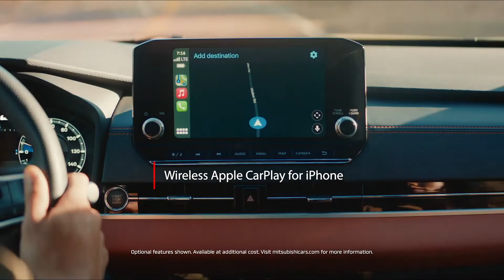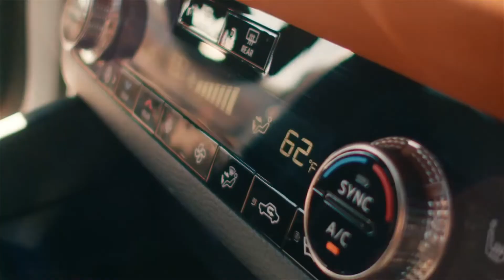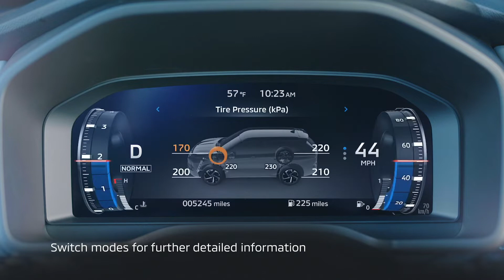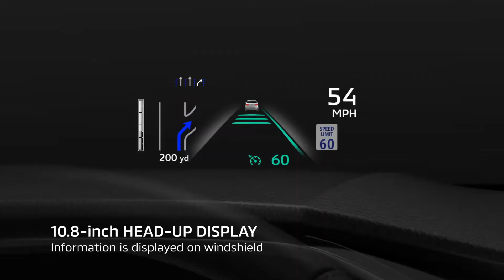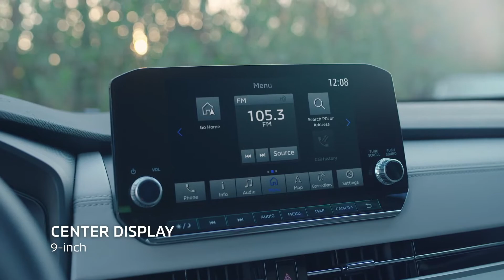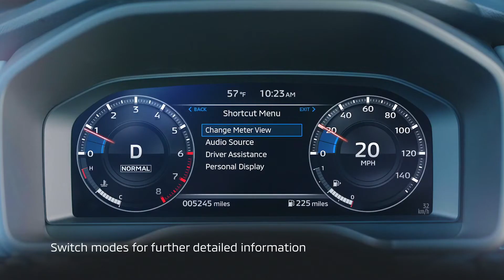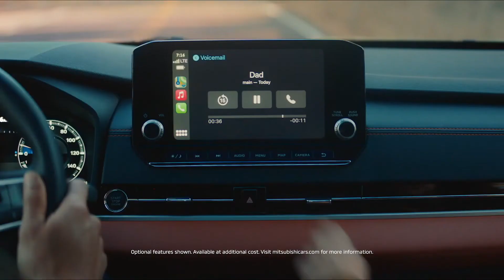Mitsubishi Outlander 4° Generación 🔥- Así Luce su tan Esperada Renovación! | Análisis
Mitsubishi presentó la 4ta generación de su SUV de 7 puestos, Outlander con una completamente nueva suite de seguridad, tecnología, equipamiento general e interior. Mitsubishi busca posicionar el nombre de una marca clásica de autos japonesas que ha perdido participación en el mercado en los últimos años, y esperamos que con esta nueva generación y lenguaje de diseño la marca creadora de Lancer y Montero vuelva a tomar vuelo.

Cuéntenme sus opiniones, ¿Se comprarían este modelo? ¿Qué les parece la estética? ¿Qué opinan del diseño de la nueva generación?